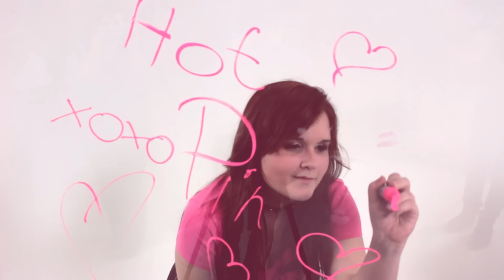EXID - Hot Pink (Home Made Asia Dance Cover)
Elkészítettük a EXID - Hot Pink című dalának táncát. Reméljük elnyeri tetszéseteket! :)

Fiatal tagjainknak ez volt az első stúdiófelvétele. :)